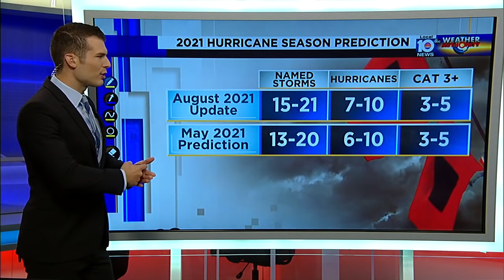NOAA updates hurricane season forecast for 2021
Forecasters expect an above-average hurricane season in 2021, though not as busy as the record-breaking 2020.